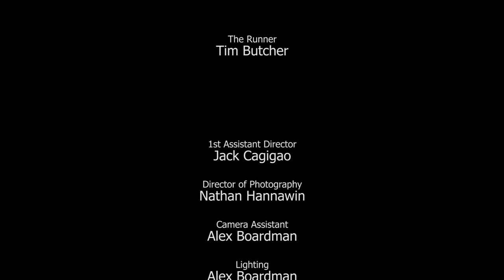I Will Never Run [Short Film]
Ever have the feeling of isolation, repetition and waking up day after day with no end in sight? Having no one to blame for himself, a man alone tries to break this cycle before times runs out.

Independent short written, produced & directed by Nathan Hannawin and starring Tim Butcher.

Writer & Director - Nathan Hannawin
The Runner - Tim Butcher
1st Assistant Director - Jack Cagigao
Camera & Lighting - Alex Boardman
Lighting - Ross Bain
Hair & Make up Advisor - Viktoria Erlacher
Editor - Nathan Hannawin
Colorist - Morgan Conlon
Sound Design - Mike Shrubb
Composer - Scott Caraher

Produced by Nathan Hannawin

I Will Never Run

2015